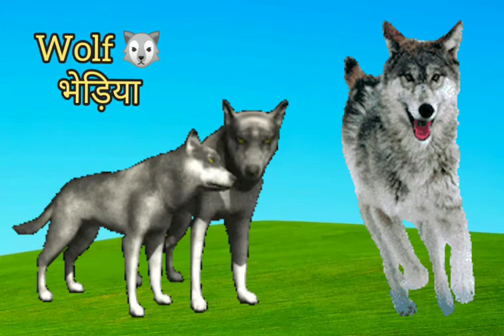Cheetah चीता || शेर || बाघ